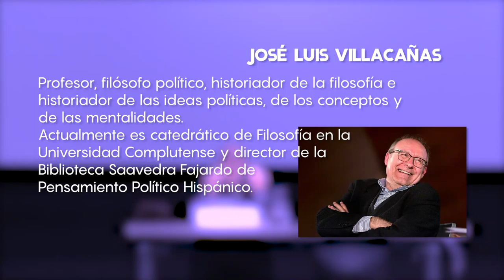"Todavía una lectura filosófica de Freud" - Biblioteca de Navarra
Charla a cargo de José Luis Villacañas, dentro del ciclo "Pensar ahora, pensar el mundo", en colaboración con Ateneo Navarro.